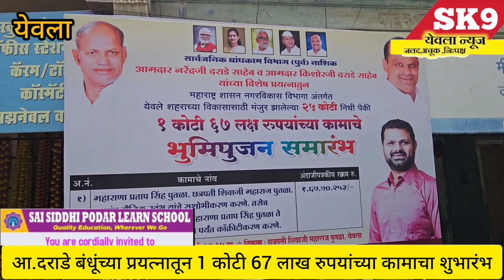"आ.दराडे बंधूंच्या प्रयत्नातून १ कोटी 67 लाख रुपयांच्या कामाचा शुभारंभ..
yeola brekingnews "आ.दराडे बंधूंच्या प्रयत्नातून १ कोटी 67 लाख रुपयांच्या कामाचा शुभारंभ..